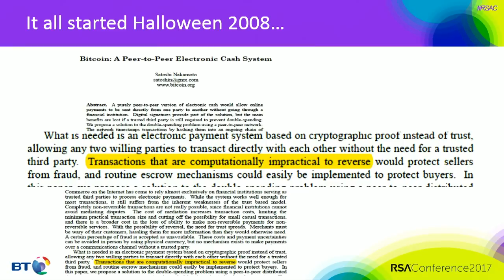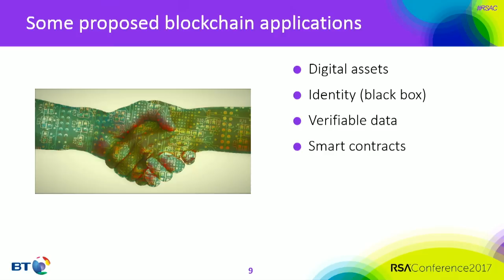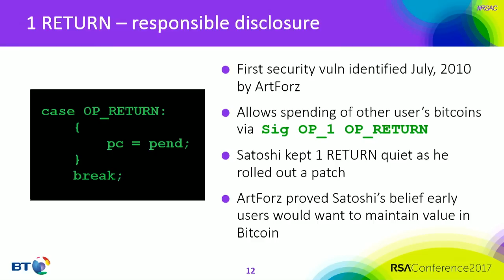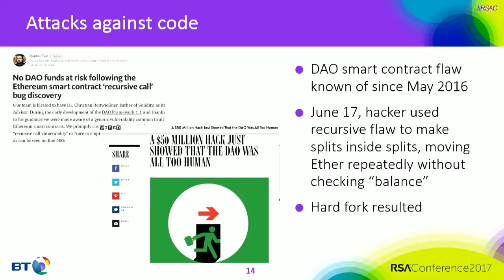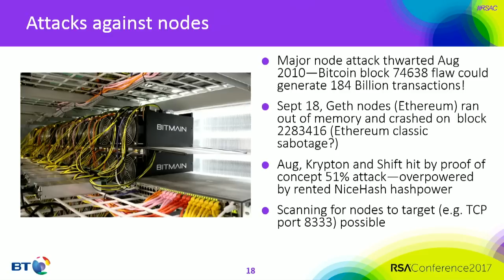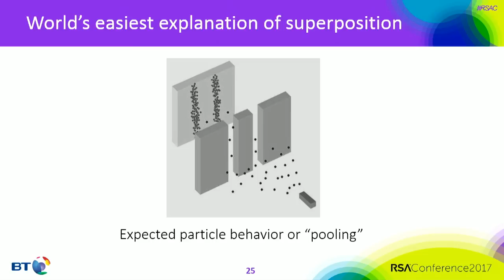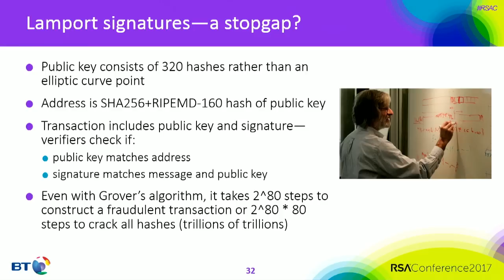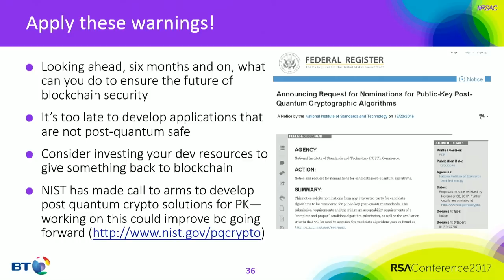Hacking Blockchain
Konstantinos Karagiannis, Chief Technology Officer, Security Consulting, BT

Proponents of blockchain want to apply it to more than Bitcoin. Suggested applications include identity management, verifiable records and digital assets such as stocks. Is it really future-proof?